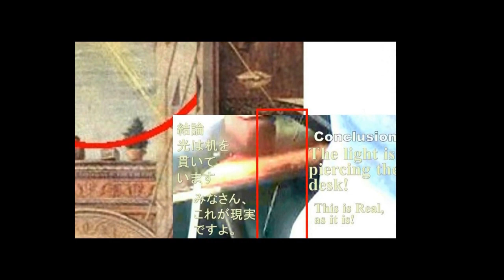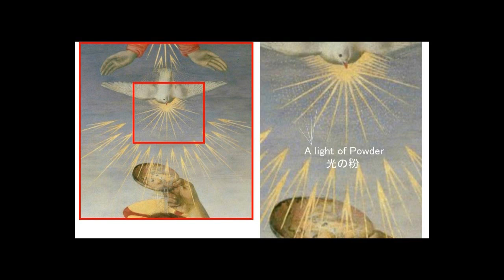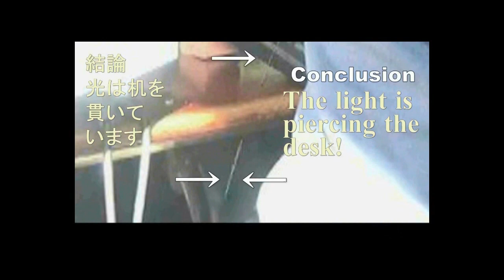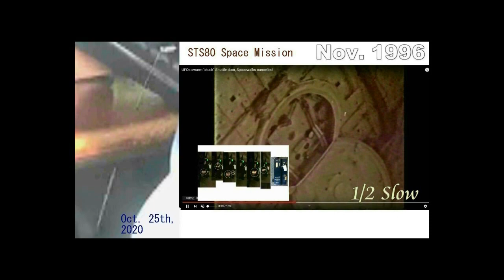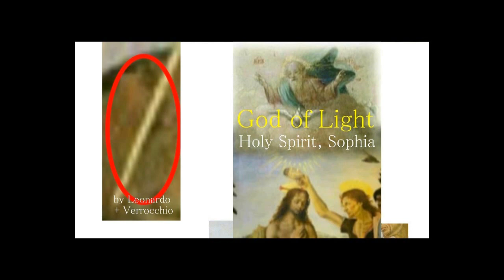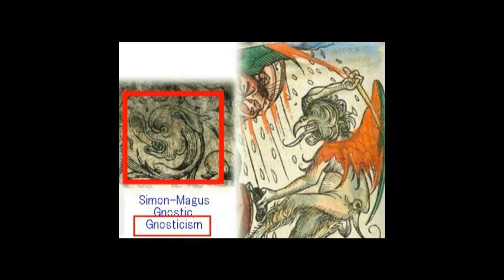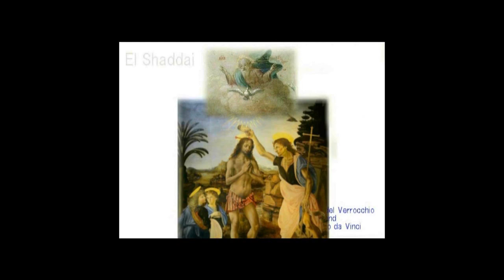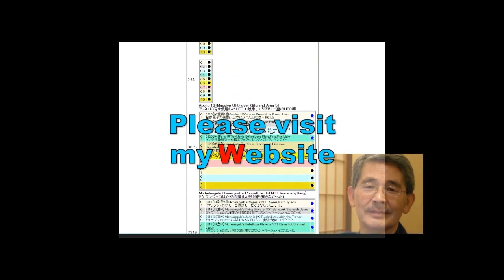4061【02重再R】UFOs that pierce Desks and Walls+Cario Crivelli物体を貫いて飛ぶUFO＋カルロ・クリヴェッリの受胎告知by Hiroshi Haya